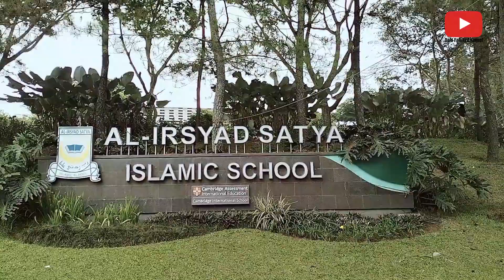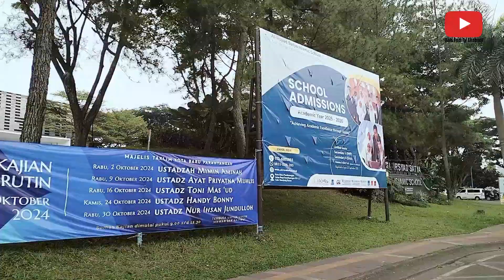KEUNIKAN MASJID AL IRSYAD SATYA KOTA BARU PARAHYANGAN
Assalamualaikum Wr. Wb. pada video kali ini tentang vlog di Masjid Al Irsyad Satya Kota Baru Parahyangan, Padalarang, Jawa Barat. Penasaran bagaimana cerita di Masjid Al Irsyad Satya, mari kita tonton videonya. Terimakasih

DAFS HEALING